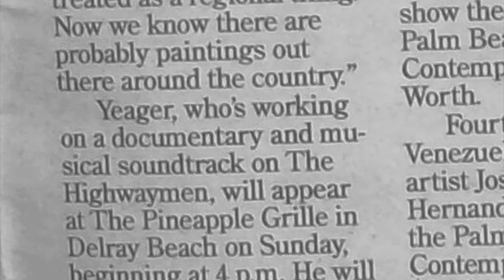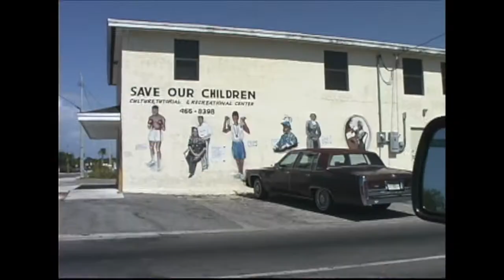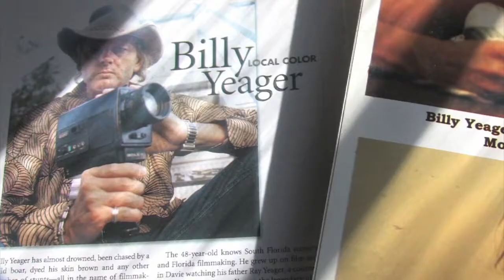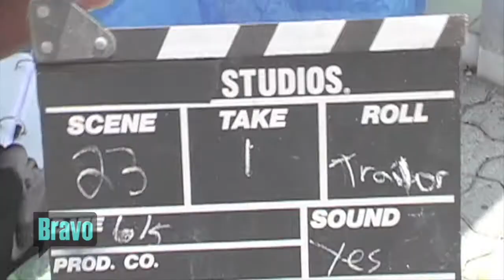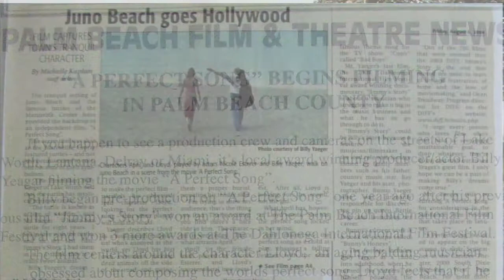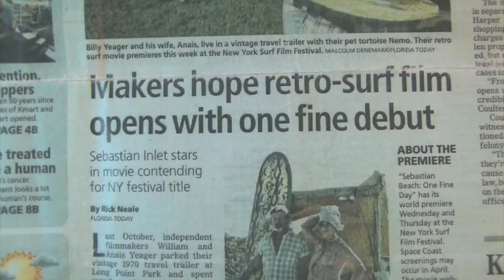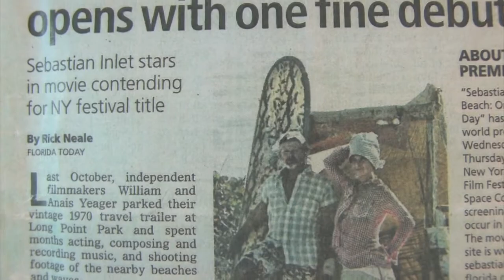Billy Yeager and Anais Yeager Films